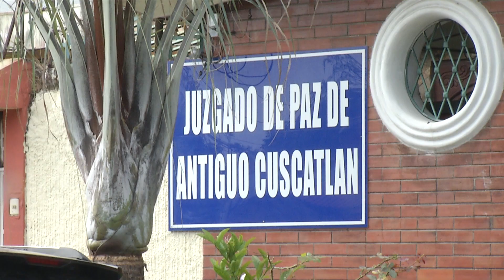Candidata a diputada enfrentó audiencia por accidente de tránsito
La candidata a diputada por el PDC, Karina Mendizabal, quien se vio involucrada en un accidente de tránsito donde murió un agente municipal, enfrentó hoy la audiencia inicial. Cuál fue la resolución le contamos en la siguiente nota.